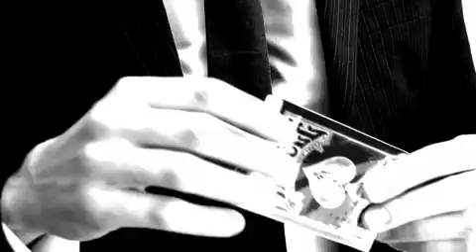Stephen the Magician from Warble Entertainment Agency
Stephen is the new breed of Magician and this reflects in his original one man show (Thankfully no rabbits or Birds). This Hilairious 45 min show has variety like you have never seen before! Including his very own famous 'Paintball bullet catch' ! Minds are read, headline predictions are made, garden spades appear from thin air, borrowed objects appear in impossible locations. Stephen can predict colours people choose, know what Items are being removed from a bag blindfolded, and even catch a signed paintball from a gun mid-air! His show is adapted to his audience making it perfect for any event.